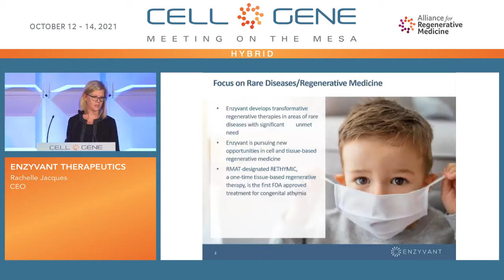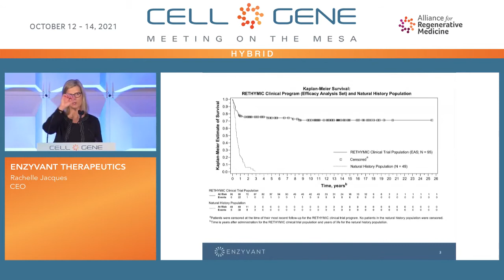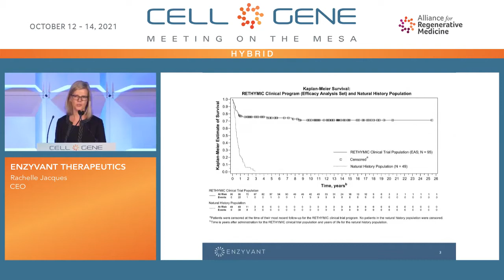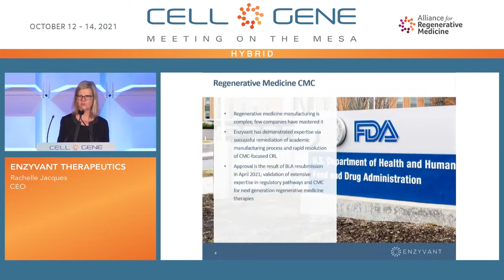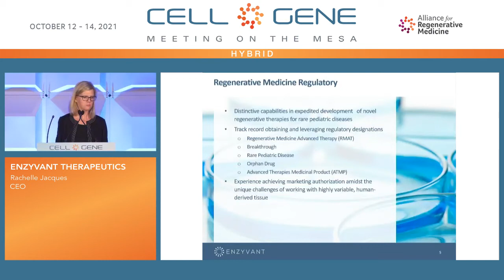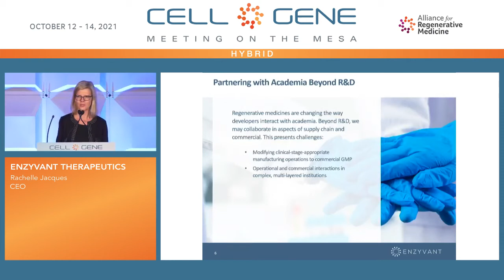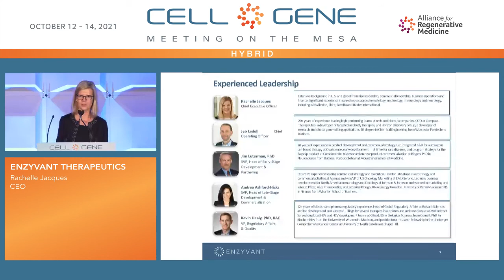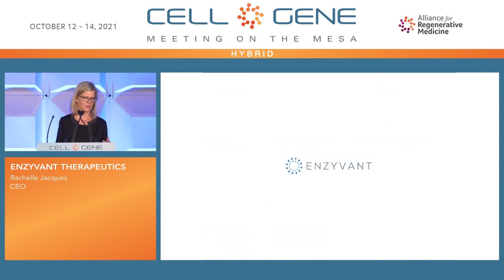Enzyvant Therapeutics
Rachelle Jacques, CEO
Cambridge, MA
(Private)